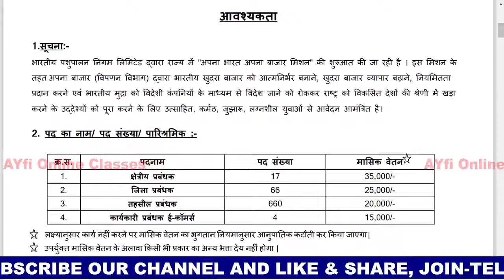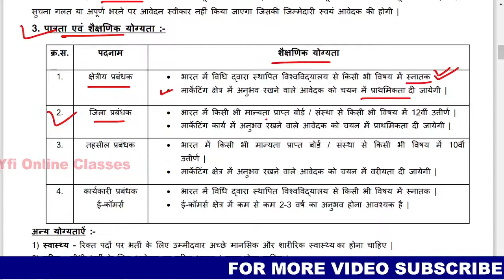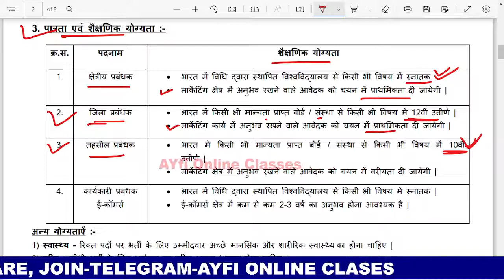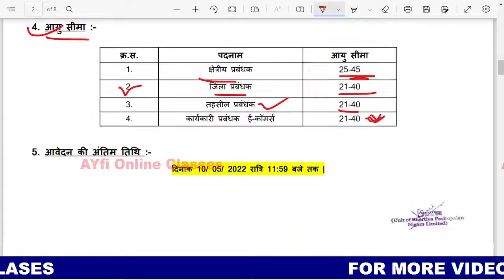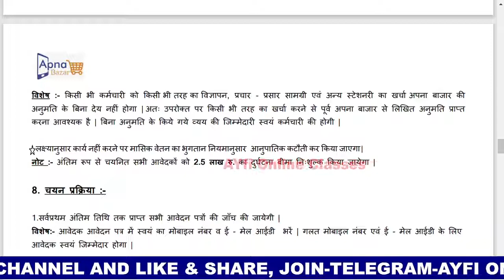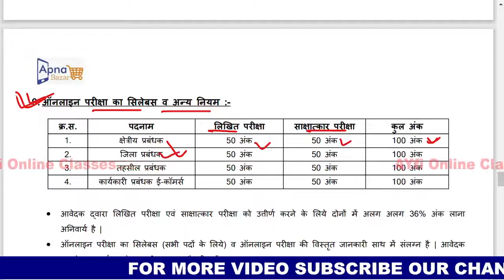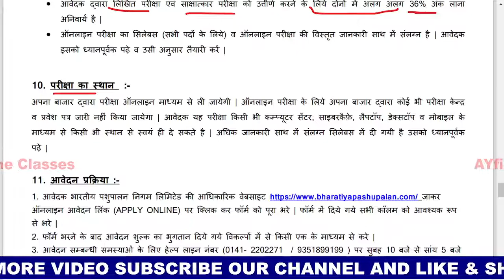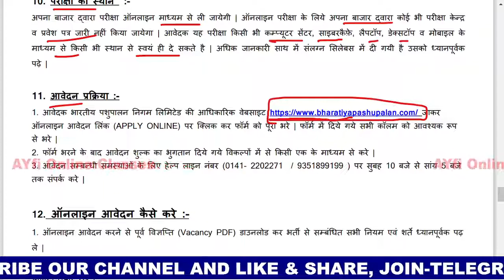BPNL New vacancy |भारतीय पशुपालन निगम भर्ती 2022|Pashupalan Vibhag Vacancy 2022|पशुपालन विभाग भर्ती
BPNL New vacancy 2022|भारतीय पशुपालन निगम भर्ती 2022|Pashupalan Vibhag Vacancy 2022|पशुपालन विभाग भर्ती

भारतीय पशुपालन निगम लिमिटेड (BPNL) ने प्रबंधक भर्ती 2022 के लिए एक विज्ञापन प्रकाशित किया है। वर्तमान में कुल 747 रिक्तियां हैं जिनके लिए नौकरी चाहने वाले आवेदन कर सकते हैं। बीपीएनएल भर्ती 2022.

Pashupalan Vibhag Vacancy 2022 | No Exam | 10वी पास | 740+ Post | Apply Online | पशुपालन विभाग भर्ती

BPNL Bharti 2022
BPNL vacancy 2022
How to apply BPNL 2022
BPNL apply online
BPNL registration Process 2022
BPNL latest recruitment 2022
BPNL notification out 2022
BPNL Exam
BPNL salary
BPNL results
BPNL Bharti
Bhartiya pashupalan Nigam Limited bharti 2022
Bhartiya pashupalan Nigam Limited Recruitment 2022
Bhartiya pashupalan Nigam Limited vacancy 202

bpnl new vacancy 2022
bpnl new vacancy
bpnl latest news
पशुपालन विभाग भर्ती 2022
पशुपालन विभाग भर्ती 2021
पशुपालन विभाग भर्ती 2022 rajasthan
पशुपालन विभाग
पशुपालन विभाग भर्ती 2021 rajasthan
पशुपालन विभाग भर्ती
राजस्थान पशुपालन विभाग भर्ती 2022
भारतीय पशुपालन विभाग भर्ती
बिहार पशुपालन विभाग भर्ती 2021
भारतीय पशुपालन विभाग
bhartiya pashupalan vibhag new vac..
pashupalan vibhag bharti 2022
rajasthan pashupalan vibhag bharti..
bpnl previous year question paper
bpnl question papeer
bpnl recruitment 2022
namami gange vacancy 2022
new vacancy 2022
pashupalan
rajasthan police constable 13 may...
boi f 2022 |bank of india 2022 n...